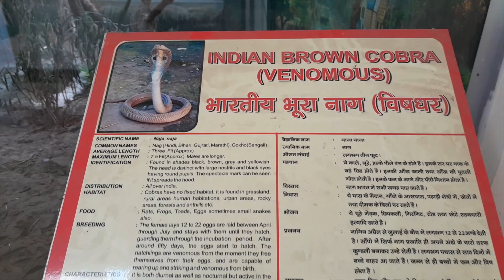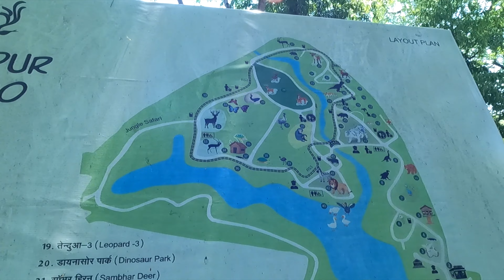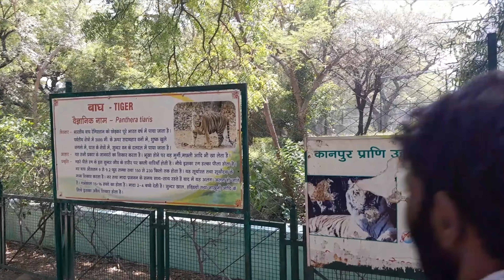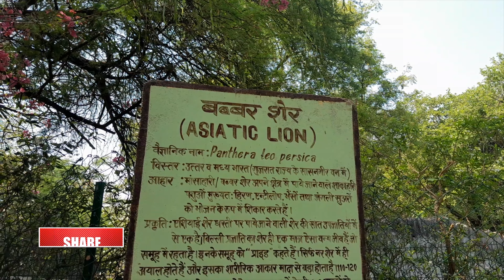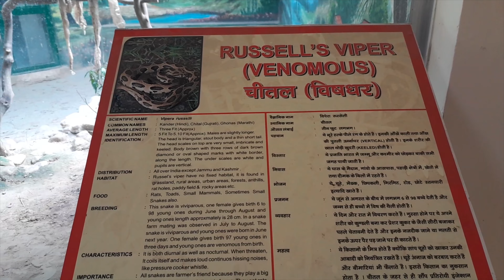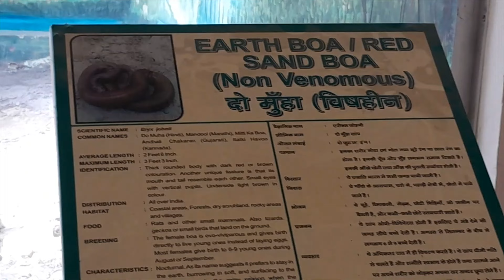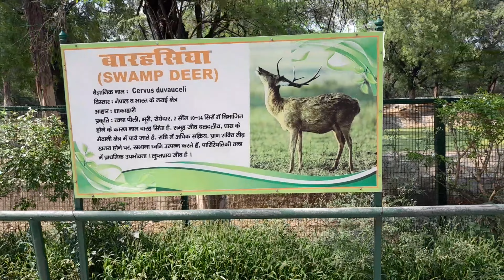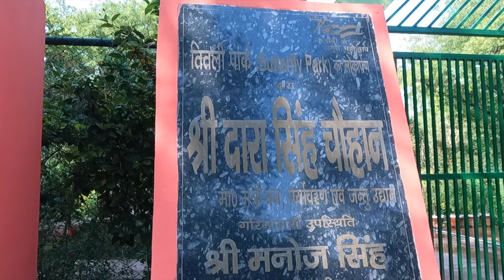Kanpur Zoo 2023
OUTS ROADS
BEST TOURIST PLACE
INDIAN TOURIST PLACE
TRAVEL BLOGS
TRAVELER
MOST BEAUTIFUL PLACE OF INDIA
BEST SEASON OF TRAVELLING
TOUR & TRAVEL
INDIA TOUR
UTTRAKHAND TOUR
HIMACHAL TOUR

This Outs Roads Channel is only a medium for providing Entertainment and Travel information , not promote any sales & Advertising .